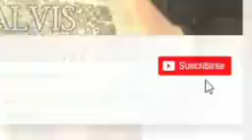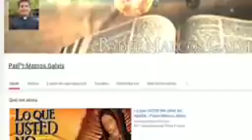¿Bautismo, bautizo o Bautizado?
El Padre Marcos Galvis comparte con nosotros el EvangelioDe Hoy Domingo 12 de Enero 2020, San Mateo 3, Versículos 13-17.

Lectura del Santo Evangelio según San Mateo (3,13-17):

En aquel tiempo, vino Jesús desde Galilea al Jordán y se presentó a Juan para que lo bautizara.
Pero Juan intentaba disuadirlo diciéndole:
«Soy yo el que necesito que tú me bautices, ¿y tú acudes a mí?».
Jesús le contestó:
«Déjalo ahora. Conviene que así cumplamos toda justicia».
Entonces Juan se lo permitió. Apenas se bautizó Jesús, salió del agua; se abrieron los cielos y vio que el Espíritu de Dios bajaba como una paloma y se posaba sobre él.
Y vino una voz de los cielos que decía:
«Este es mi Hijo amado, en quien me complazco».